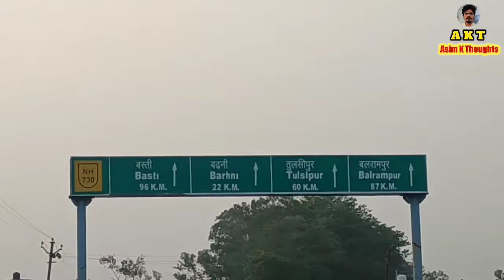My First Vlog || Naugarh to Barhni || Travelling Vlog | Siddharthnagar | Asimkthoughts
My First Vlog, Naugarh to Barhni, Travelling Vlog, Siddharthnagar, सिद्धार्थनगर

Siddharthnagar Vlog
Naugarh to Barhni
Travelling Vlog
barhni to naugarh by road
barhni to naugarh distance
barhni to naugarh trains
barhni
barhni bazar
Barhni market
naugarh to barhni distance
Naugarh
Naugadh
Siddharthnagar
What was the previous name of Siddharth Nagar?
Who is the DM of siddharthnagar?
Where is Siddharth Nagar situated?
What is the old name of Siddharthnagar?
Siddharthnagar district
siddharth nagar ghumne ki jagah
places to visit in naugarh
Siddharth Nagar tourist places
सिद्धार्थनगर में घूमने की जगह
जिला सिद्धार्थ नगर
up Siddharth nagar
siddharth nagar vlogger
Sadi Tiraha
Sanai
Chilihya
Shohratgarh
Baanganga
Siswa
ganeshpur
Tulsiyapur
Dhebaruwa
Aman Tiraha
Dudhwaniya
Barhni
siddharth nagar vlogs
Asim K Thoughts
Asim K Vlog

siswa bazar